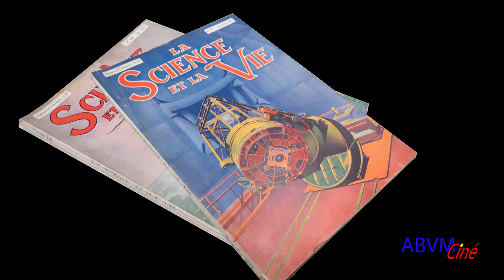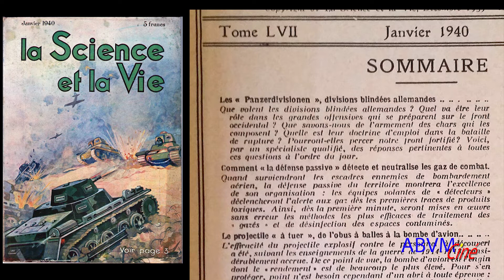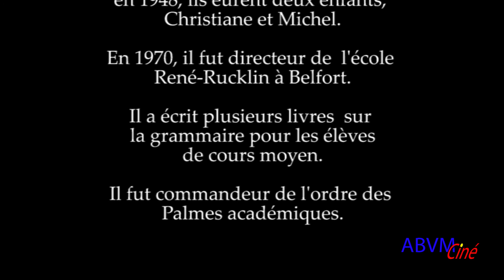Souvenirs du bombardement de mai 1940 par Raymond Hoffert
En 1940, Raymond Hoffert à 15 ans, il habite Belfort. Le 2 septembre 2014, 74 ans plus tard alors qu'il a 89  ans il nous livre ses souvenirs. Raymond Hoffert est décédé le 17 janvier 2018.